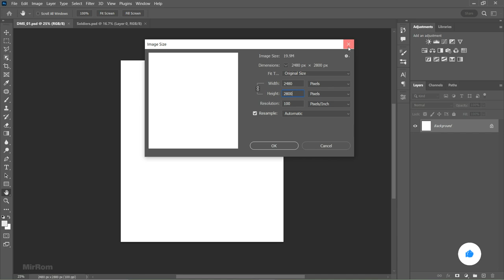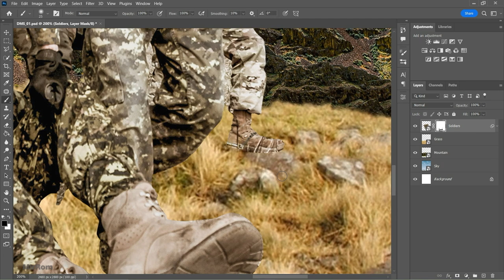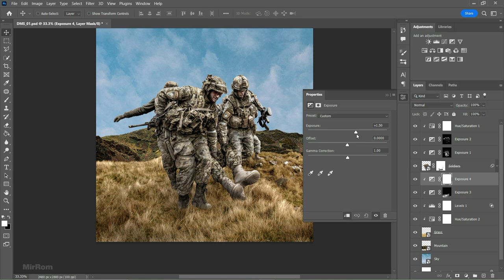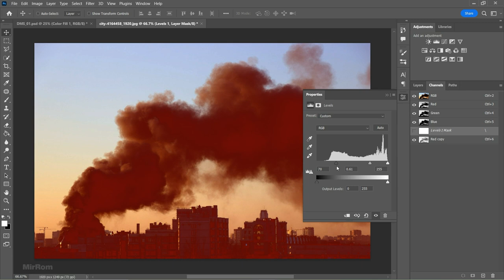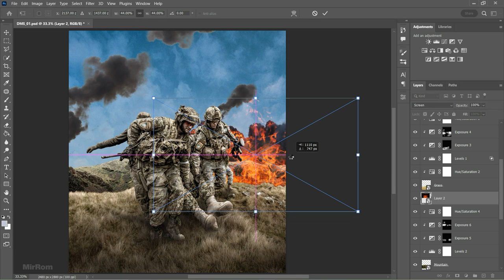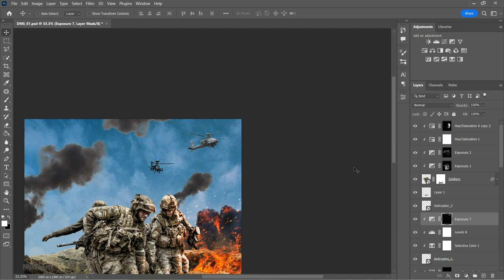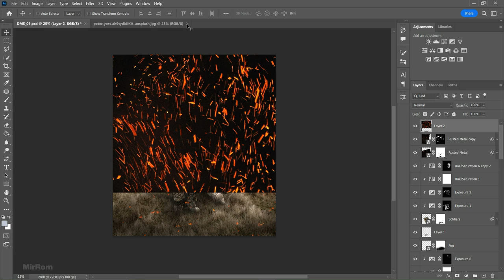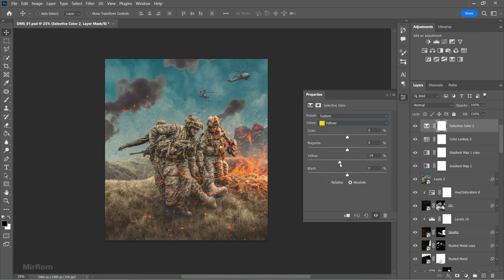I Created a Dramatic Scene Photo Manipulation With Free Stock Photos in Photoshop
Hey everyone. In this video, I created a photo manipulation of a dramatic scene of a soldier's rescue mission on the battlefield using free stock photos in Photoshop.
Credit Photo :
Unsplash
Pexels
Pixabay
Software Using :
Adobe Photoshop 2023
Camera Raw 15.1
Movavi